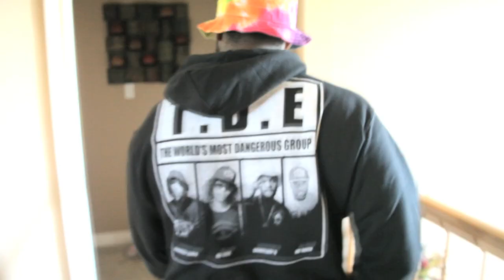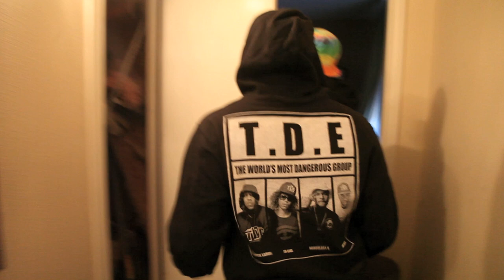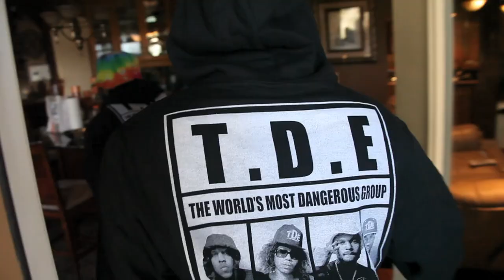TDE CRIBS: SXSW Edition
Watch as ScHoolboy Q gives a tour of the TDE compound during SXSW 2013

Shot by retOne + Christopher Parsons